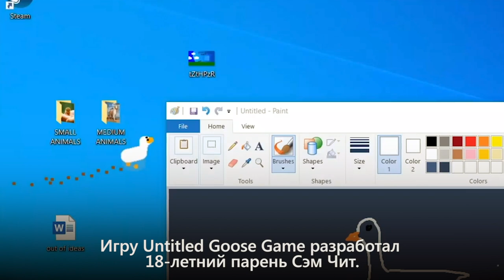IT-новости недели: музыка Илона Маска, фоторамки от Giphy и выручка Youtube // 7 февраля 2020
Сегодня в выпуске:

— Музыка Илона Маска
— Рамки с гифками от Giphy
— Выручка Youtube
— Гусь на рабочем столе